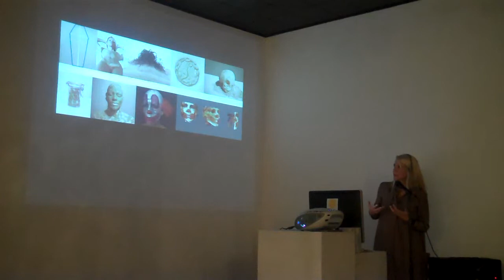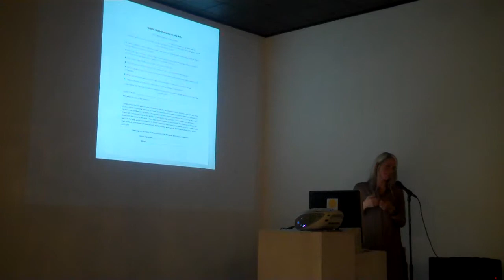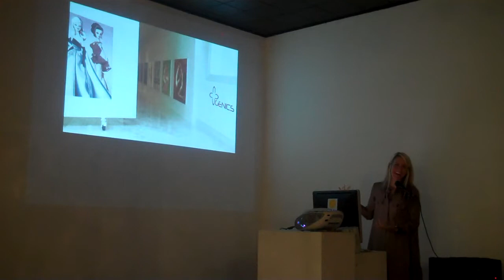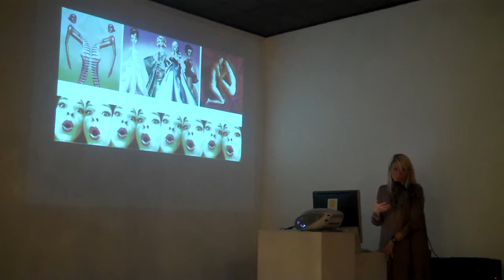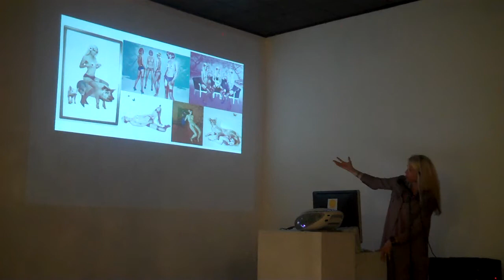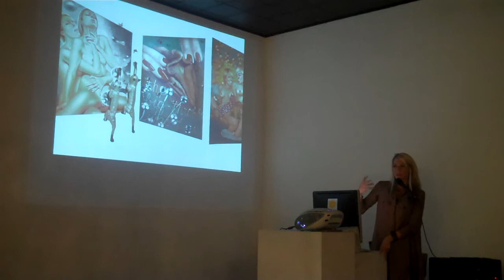JPG Jam - Terri Thomas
JPG Jam  |  4 artists 15 minutes

Sally Weber, Ben Aqua, Terri Thomas, and Hector Hernandez present and discuss images of their newest works.

Women & Their Work Gallery | Austin, TX | July 11, 2012